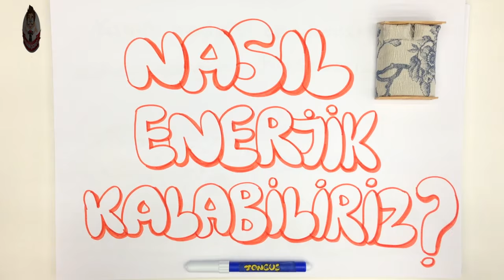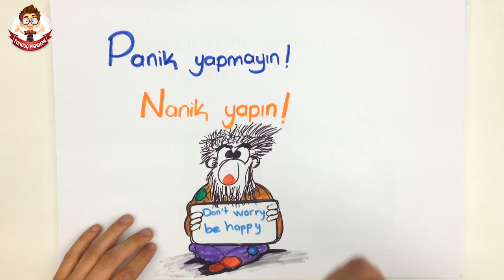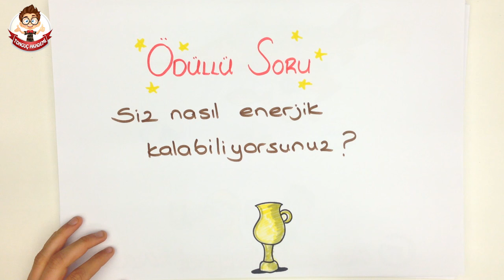6dk'da NASIL ENERJİK KALABİLİRİZ?